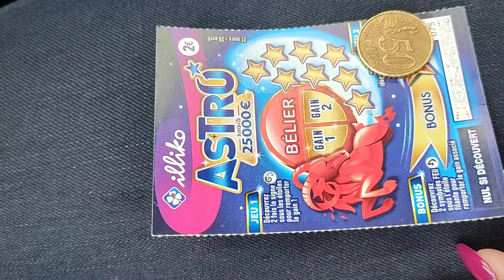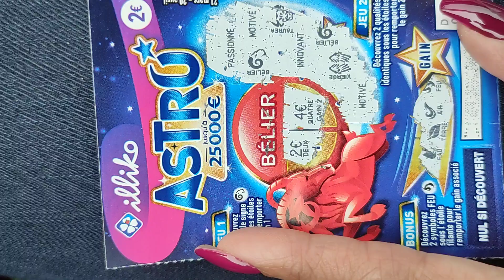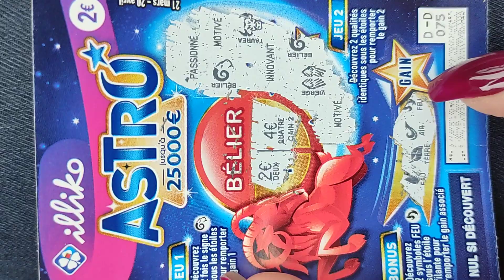Astro Bélier ♈ WINNER ✅